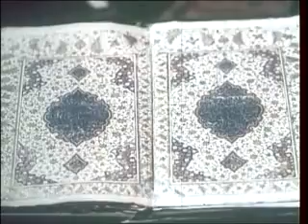İÇƏRİ ŞƏHƏRİN ƏBƏDİ NAĞILI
İçəri Şəhəri vəsf edən qeyri-oyun filmi
rejissor: Xalq artisti Vasif Babayev